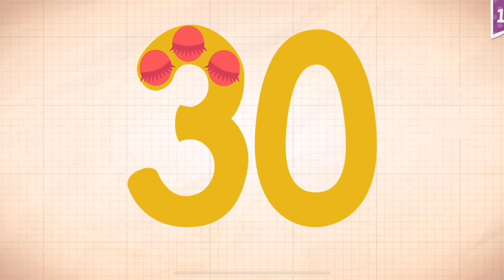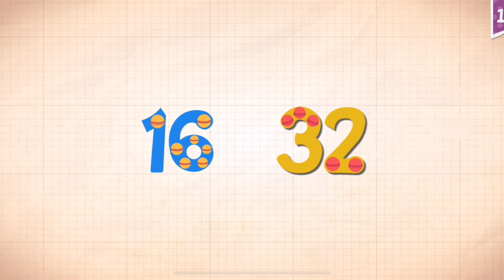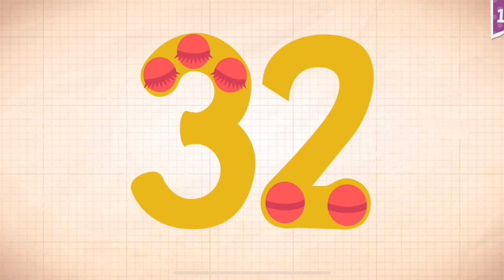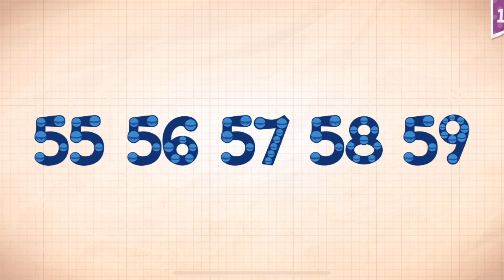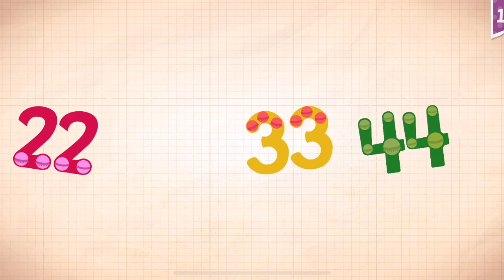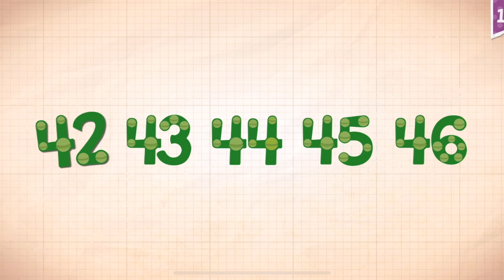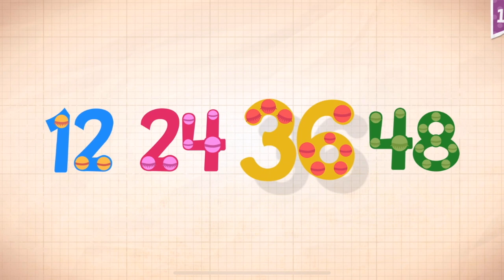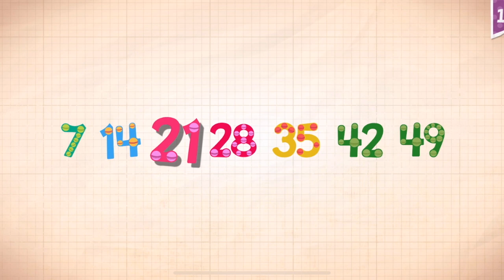Endless Numbers Learn To Count 1 to 10 Best App For Kids Count 1 to 50